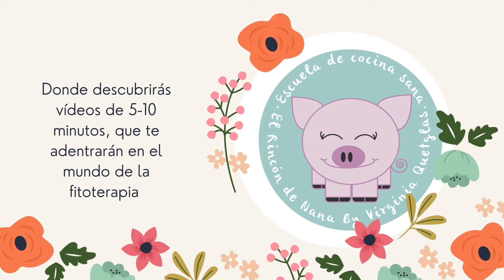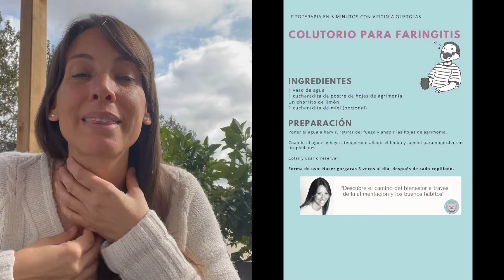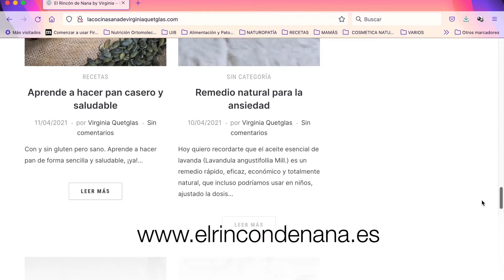Prepara tu propio colutorio en solo 5 minutos, con agrimonia. Aftas, faringitis, anginas...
Fitoterapia en 5 minutos con Virginia Quetglas

Donde también encontrarás más información sobre naturopatia, cocina y hábitos saludables.

Aprende fitoterapia en 5 minutos gracias a este curso totalmente gratuito.

Descubirás algunas de las plantas más idóneas para cuidar tu organismo durante todo el año.

💚 ¿Dónde puedes encontrarnos?

Productos recomendados:

Te recomiendo plantas de calidad, como por ejemplo, la agrimonia de Soria Natural.

Las informaciones contenidas en este canal y en todos sus vídeos, se publican únicamente con fines informativos y no pueden ser consideradas como recomendaciones médicas personalizadas. No debe seguirse ningún tratamiento basándose únicamente en el contenido del mismo, y se recomienda al espectador que para cualquier asunto relacionado con su salud y bienestar, consulte con profesionales sanitarios debidamente acreditados ante las autoridades sanitarias. Ninguna de las informaciones ni de los productos mencionados en los vídeos están destinados a diagnosticar, tratar o curar ninguna enfermedad. Solo deseamos asesorarte sobre cómo disfrutar de una vida saludable, a través de consejos, recetas, sugerencias, etc. Estos vídeos están pensados para personas mayores de edad y sanas. Por favor, ¡se responsable!

Sobre las terapias naturales, advertimos a todos los usuarios de la naturaleza no sanitaria de las terapias naturales y no convencionales; y el hecho de que los beneficios físicos y/o psíquicos que pueden derivarse de la utilización de las técnicas ofertadas no esté garantizado.